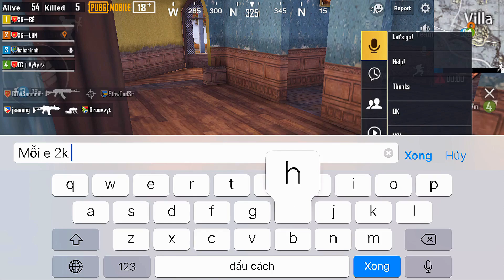PUBG Mobile - Người Lạ Cay Cú Khi Top 1 - 0 Kill =)) | Combo Uzi + VSS Map Tuyết Có Mạnh?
➤ Lịch LiveStream Của Mình Hằng Ngày: 20h30h - 23h Tại NonoLive ID: 47262679 - Thiết bị chơi: Iphone 8+ - Tai nghe: Hyper Silver - Recorder: bandicam, ios 12 - show tay - Graphics: HD + Ultra - setting game: mặc định, độ nhạy ADS 6x 8x: 15%, 4x: 22% ● 1 like, 1 comment, 1 share là động lực giúp mình làm các video tiếp theo 。● Nhận thông báo sớm nhất và xem nhiều hơn tại ▬▬▬▬▬▬▬▬▬▬▬▬▬▬▬▬▬▬▬▬▬▬▬▬▬▬▬ ★ Fanpage ★ Group ★ Facebook